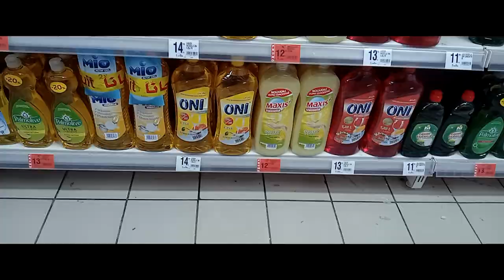Ye Who Enter Here | Short Film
Short Film, Shot with Samsung Galaxy A10S.